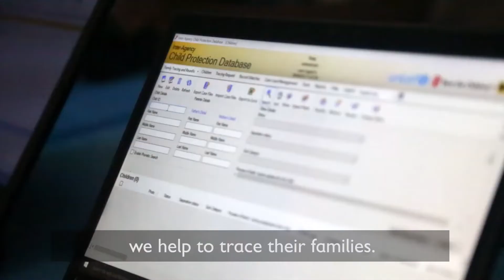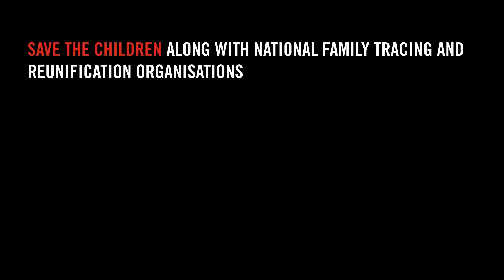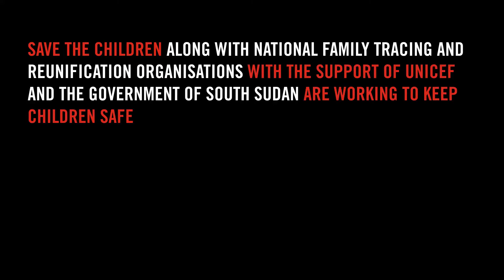UNICEF Bring Families Together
welcome to Tuko News South Sudan,
After war broke out in south sudan 2013 ,many people run to different countries for safety and protection.thousands of people loss their lives and properties
UNICEF and other partners to try to bring family together for protection